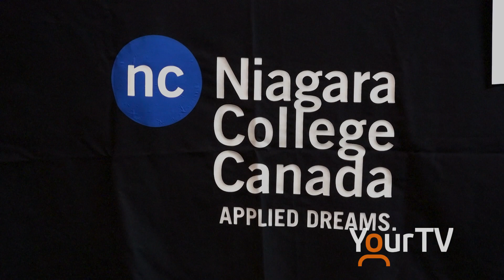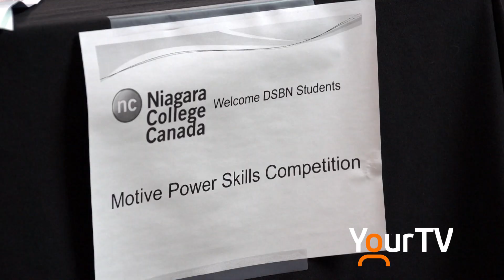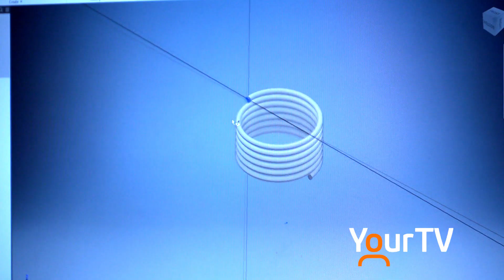DSBN Skills 2018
Niagara College played host to more than 350 Niagara high school students as they compete across many different disciplines in the District School Board of Niagara (DSBN)’s annual Technological Skills Challenge.